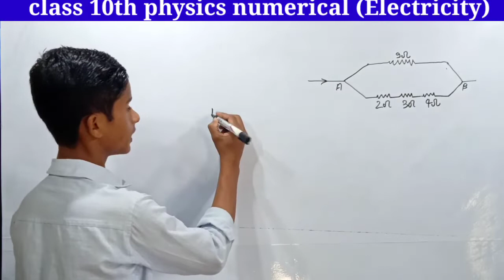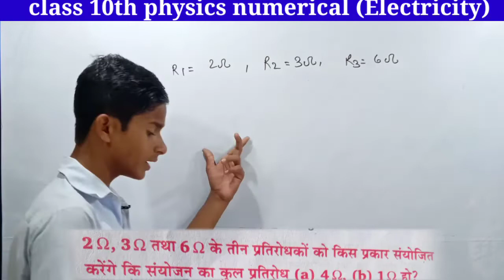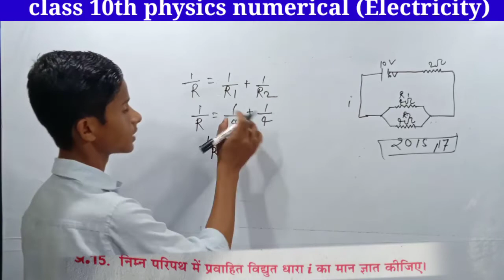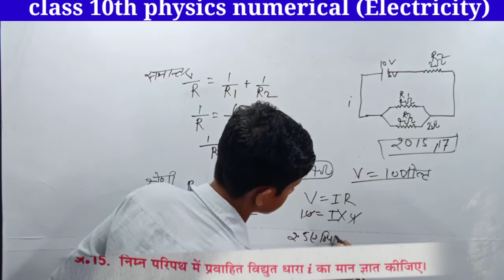electricity (विद्युत) numerical class10th physics।।(भौतिक विज्ञान) आंकिक प्रश्न electicity important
class 10th physics most important numerical
भौतिक विज्ञान कक्षा 10 महत्वपूर्ण प्रश्न
electricity important numerical class 10th वैद्युत आंकिक most प्रश्न